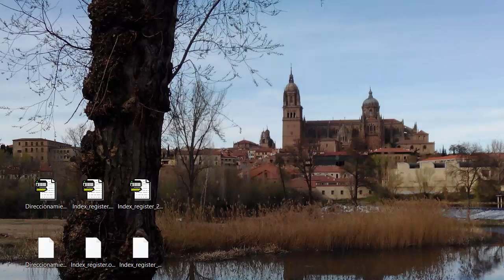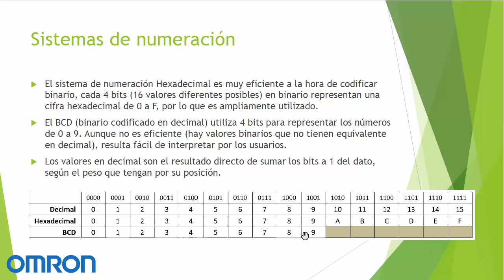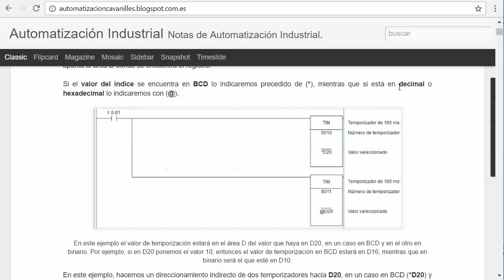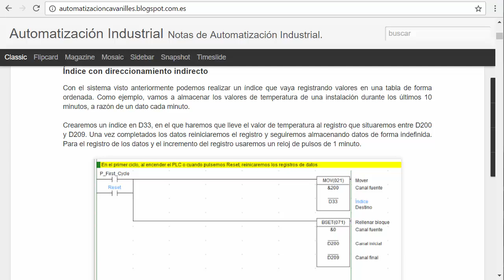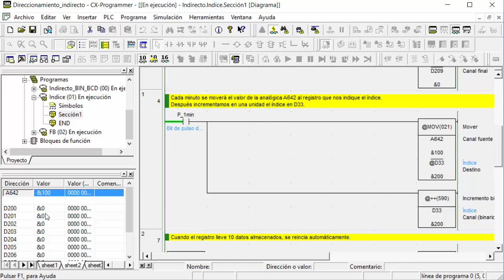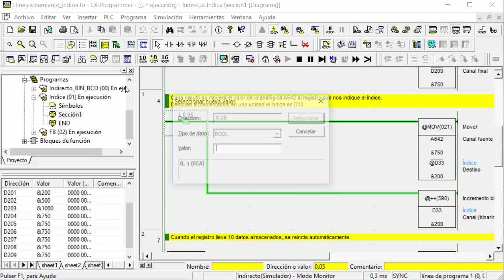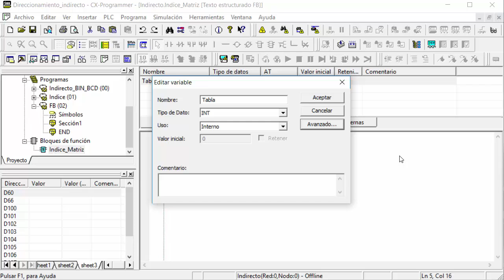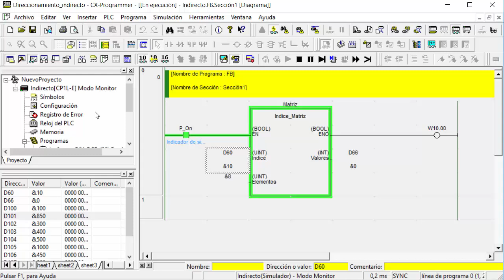Omron CJ / CP1: Direccionamiento indirecto a un área D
Ejemplo de direccionamiento indirecto hacia un área D, en BCD y binario (hexadecimal o decimal). Varios ejemplos, creando un registro de datos o seleccionando los datos de una tabla en función del índice.